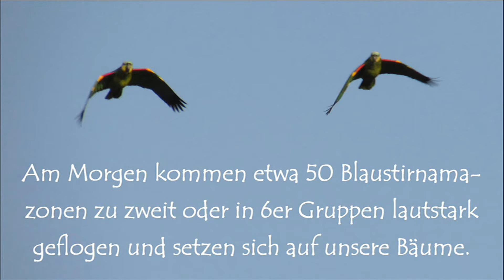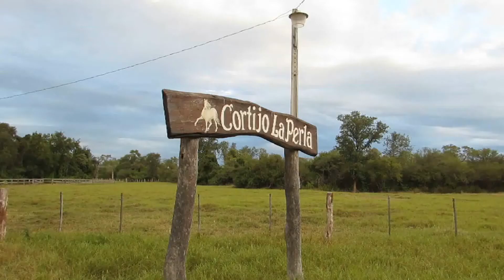Die Papageien im paraguayischen Chaco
Zweimal im Jahr suchen uns etwa 50 Blaustirnamazonen im Chaco von Paraguay heim. Sie kommen am Morgen und fliegen am Abend wieder in ihr Nachtquartier zurück. Das machen sie etwa drei Wochen lang.